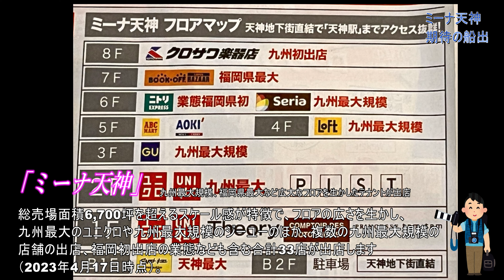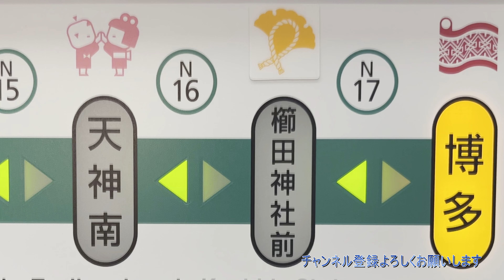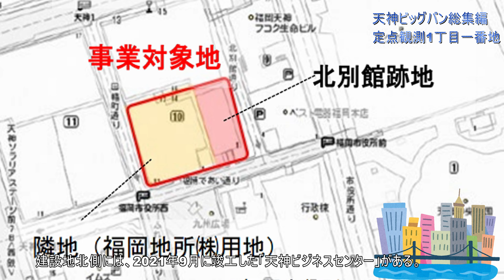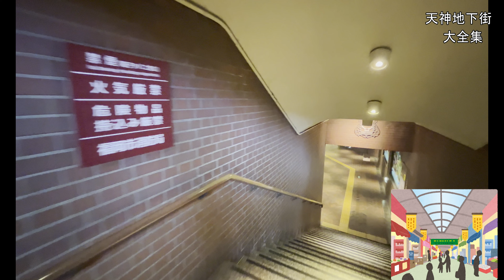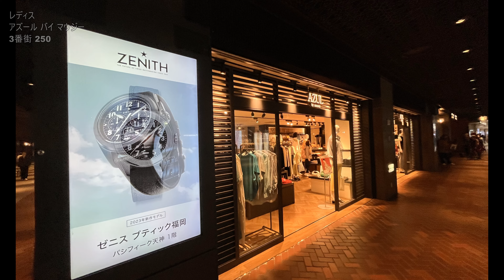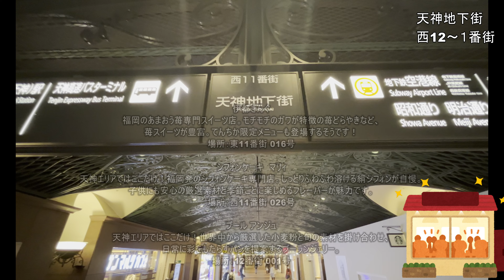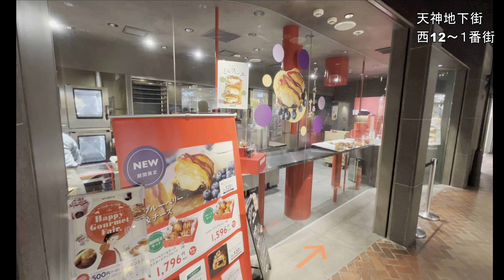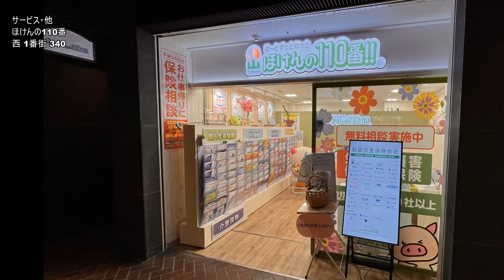【福岡再発見】今田美桜も参戦？天神ビッグバン総集編2023年第1弾！地下鉄七隈線延伸 天神ミーナの新装開店、天神地下街リニューアル そして天神地区のビル建設現場 すべてまとめてお見せします！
【天神ビッグバン】ブラタモリも衝撃！天神ビッグバンで福岡市は大賑わい！地下鉄七隈線延伸再オープンで通勤地獄が発生　天神地下街は新装オープンと話題盛りだくさんの福岡再発見　2023年総集編第1号です。福岡再発見　天神ビッグバンのまとめ
【天神地下街】福岡市の地下鉄七隈線が2023年4月に開業した。延伸されたのは天神南と博多の間の1.6kmで、総事業費は587億円だった。1か月以上たった現在、乗客率は150％に増加しており、概ね順調。Fukuoka City's subway Nanakuma Line opened in April 2023. The extension was 1.6 km between Tenjin Minami and Hakata, and the total project cost was 58.7 billion yen. Now, more than a month later, the passenger rate has increased to 150% and is generally going well.
　しかし、七隈線の延伸開業によって西鉄の路線バスの乗客数が減少した。一方、天神地下街については、乗り換える必要がなくなり人通りが減ってしまう恐れがあったが、影響はなかった。ただ、混雑が大きな問題となっており、車両の大きさの問題が挙げられている。七隈線のミニ車両は空港線と箱崎線に比べて定員が半分以下である。これは、トンネルの断面の面積が異なるためである。七隈線は、トンネルの断面積を小さくすることで、工事費用を大幅に抑えたが、車両も小さくなってしまった。このため、通勤地獄が発生している。However, with the opening of the extension of the Nanakuma Line, the number of passengers on Nishitetsu's route buses decreased. On the other hand, there was a risk that the Tenjin underground shopping mall would not have to change trains and the number of people passing by would decrease, but it was not affected. However, congestion has become a major problem, and the problem of the size of the vehicles has been cited. The capacity of mini trains on the Nanakuma Line is less than half that of the Airport Line and Hakozaki Line. This is due to the different cross-sectional areas of the tunnels. The Nanakuma Line greatly reduced construction costs by reducing the cross-sectional area of the tunnel, but also reduced the number of rolling stock. Because of this, commuting hell is occurring.

福岡市の西南部と中心市街地を結ぶ地下鉄「七隈(ななくま)線」。3月27日、これまでの都心側終点だった天神南駅から博多駅までの約1.6kmが延伸開業し、山陽新幹線や九州新幹線などが乗り入れる福岡の「陸の玄関口」である博多への直結を果たした。
天神は九州随一の大繁華街だが、七隈線の天神南駅は福岡空港や博多に通じる市内の大動脈、地下鉄空港線の天神駅とは約600m離れており、いったん改札を出たうえで地下街を通って乗り換える必要があった。今回の延伸により、市西南部の郊外と天神、そして博多が1本で結ばれた。
　博多駅のホーム端には、福岡市の髙島宗一郎市長が揮毫した「福博連理」の銘板が掲げられた。福博は福岡と博多、連理は2本の木の枝がつながり1本の木のようになることだ。市長は26日に開いた開業式典で「福岡と博多という2つのエリアが1つになって大きな力になっていく」「2つの地下鉄がまさに1つにつながりネットワークになる」と述べ、七隈線の延伸効果を強調した。

【福ビル街区建替プロジェクト】
福岡市の都心再開発である『天神ビッグバン』の基点に位置し、東西に走る明治通りと南北を貫く渡辺通りがクロスする天神交差点。その一角において、福岡ビル～天神コア～天神第一名店ビル(天神ビブレ)の3棟のビルを建て替えて、街区全体を1棟の大型複合ビルとして、一体的に開発する『福ビル街区建替プロジェクト』の建設が進んでいます。

東西約80メートル×南北約100メートルで約8,600平方メートルの計画地に、地上19階・地下4階建ての高さ約97メートルとなる大型複合ビルは2021年12月に着工し、2024年12月に完成する予定。

建物のフロア構成としては、地下3・4階が駐車場、地下2階～地上4階が商業フロア、5階が設備フロア、6～7階にスカイロビー、8階～17階がオフィスフロア、18・19階がホテルフロアとなっている。最上階の19階にレストランがあり、博多湾を一望するルーフトップバーやオールデイダイニングなどを設ける。

オフィス・商業店舗・ホテルなどが入居する建物の延床面積は、約14万7,000平方メートルにもおよぶ。このうち8階～17階のオフィスフロアは計約4万6,000平方メートルあり、西日本最大規模となる基準階面積を有しているそうです。

　加えて、感染症対策として自然換気を可能とするダブルスキンを採用。最先端の高性能制震システムや非常用発電機の設置などによるBCP(事業継続計画)機能も備えており、環境・社会への配慮がなされた不動産に関する認証制度である『DBJ Green Building認証』で最高ランクの『5つ星』も取得しているなど技術や環境面でも最新となっている。
多様性と偶発性に満ちて、新たなビジネスや文化を生み出す。とのことです。

【（仮称）天神 1-7 計画　イムズ】
2026年3月イムズ跡にランドマークとなる、シンボリックな20階建て複合ビルが誕生 。
かつて福岡を代表するランドマークの一つだった『イムズ』の建て替えに向けた解体工事が進む中、後継となる複合　ビルを建設する『（仮称）天神 1-7 計画』が事業主である三菱地所株式会社によって発表。商業を核とした斬新な施設からオフィスを主体としたシンボリックな複合ビルへ生まれ変わっていくそうです。

（仮称）天神 1-7 計画では、約4,640㎡の敷地に高さ約91ｍの地上 20 階・地下 4 階のオフィスやホテル、店舗、駐車場などで構成された複合ビルの建設。延べ床面積で約7万4,020㎡の規模となる複合ビルは、2023年7月に着工して、2026年3月に完成する予定。

ビルの外観は、九州産の木材を用いた大型パネルと植栽を有機的に組み合わせて、V字柱と吹き抜け空間を設けたことでシンボリックかつランドマーク性の高いデザインを実現ビルの地下4階と地下3階は駐車場と機械室、地下2階～2階は商業施設、1階～3階と16階～20階はホテル、3階～5階と7階～15階はオフィス、6階と20階は機械室という構成。

（仮称）天神 1-7 計画では、天神地下街とつながる敷地西側に約300 ㎡の地下広場を整備し、地上部の敷地南側には渡辺通りと福岡市役所のふれあい広場をつなぐ約500 ㎡の地上広場を設けている。さらに敷地北東側にもシンボリックな緑化柱を配した地上広場を整備する予定。建物の外装には九州産の木材を使ったひき板を並べた後、繊維方向が直交するように積層接着した木質系材料CLT(はCross Laminated Timber)の使用と緑化によって、サステナビリティを強く意識した複合高層ビルとして開発されます。また建物の使用電力を全て再生可能エネルギーで賄います。

【天神ビッグバン】「天神地下街への旅、心躍る冒険の始まり！」福岡市中央区に広がる天神地下街は、日本でも最も有名な地下街の一つです。150軒の魅力的な店舗が集結。交通の便も抜群で、新たなお店の参加もありました！まさに楽しみ尽くしの体験が待っています。一緒に散策しましょう。
【天神大爆炸】天神地下購物中心進一步發展。 美麗的歐式城市景觀和各種商店都很吸引人。 乘坐地鐵和巴士也很容易到達，推薦給縣內外的遊客以及國內外遊客。 享受時尚美食，舒適有吸引力的購物體驗。
【텐진 빅뱅】텐진 지하 쇼핑몰 Isu Full Tail Development. 아름다운 유럽 스타일의 도시 풍경과 다양한 상점이 있습니다. 또한 지하철과 목욕탕에 쉽게 접근 할 수 있으며 테현 안팎의 관광객은 물론 국내 및 전방 관광객에게도 권장됩니다. 편안하고 매력적인 쇼핑 경험인 패션과 골멧 푸드를 즐겨보세요.

【天神地下街について】
今回は福岡市中央区天神にある「天神地下街」についてお届けします。この地下街は愛称が「てんちか」と呼ばれ、九州最大の繁華街・天神の渡辺通りの直下を南北に走る素晴らしい場所です。約600メートルの長さに約150店舗が軒を並べ、一日の歩行者通行量はなんと約20〜30万人にもなるんだそうです。天神地下街は1番街から12番街までに分かれており、リニューアルしたのは、3月27日（月）に延伸開業する地下鉄七隈線の「天神南駅」に隣接する「南エリア（11番街・12番街）」です。リニューアルのキャッチコピーは「てんちかに、おいしいがやってくる」。南エリア（11番街・12番街）には、気軽にテイクアウトできるスイーツの専門店など、様々なライフスタイル・ニーズに沿ったテナントがこれまでの5店舗から11店舗に倍増しました。「今日は何を買おうかな」とワクワクできる、いつ訪れても楽しい、魅力のあるエリアに進化しそうです。おしゃれなレディースアパレルや雑貨、日用品から飲食店まで、あなたのニーズに合ったお店が見つかるかもしれません。ぜひ一度足を運んで、楽しい時間を過ごしてみてください。

※前回までの動画チェック(説明ナレーション入り)